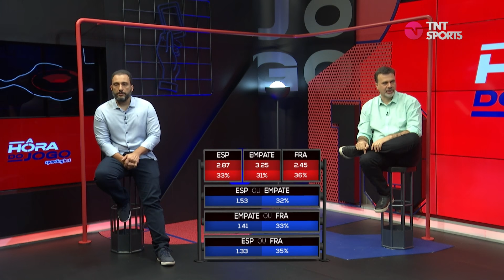ESPANHA X FRANÇA - PALPITES DA FINAL DA NATIONS LEAGUE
Oferecimento: AHoradoJogo Sportingbet